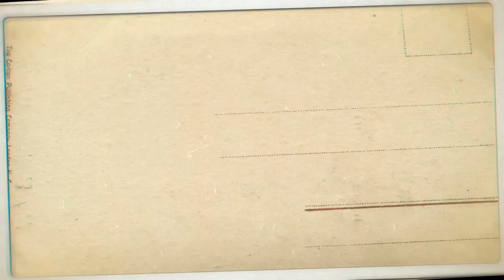Leicester City at Night : Nakakadismasya long waiting for our chicken at Jollibee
152 Views - Feb 21, 2024